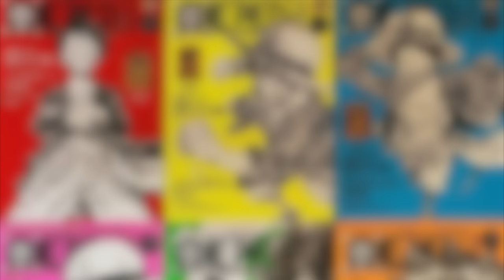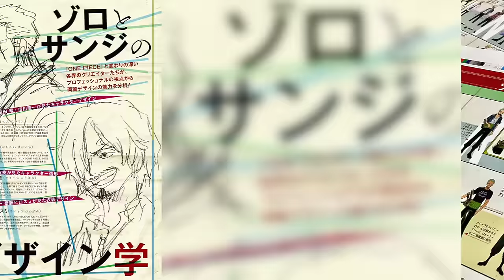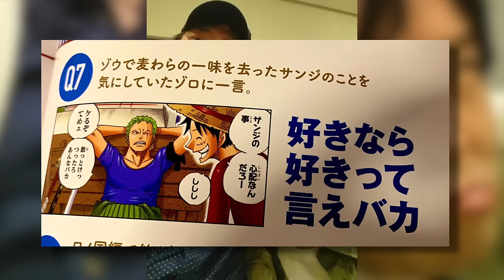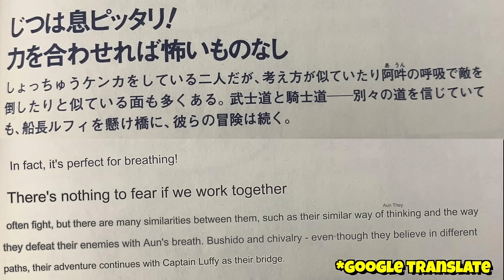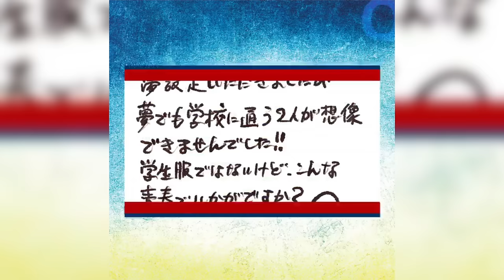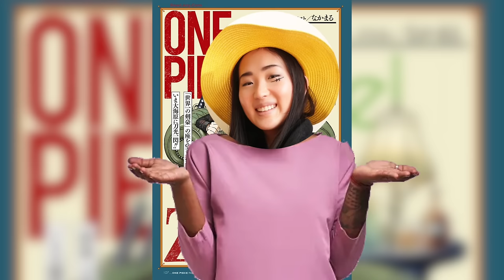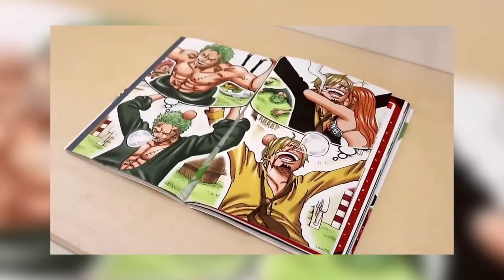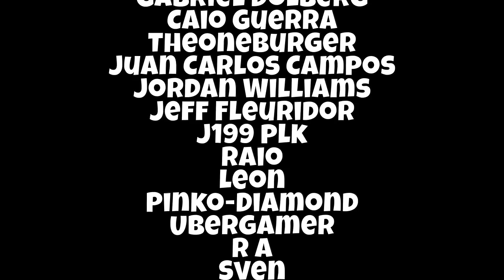I'm Convinced Oda SHIPS Zoro and Sanji!! 👀